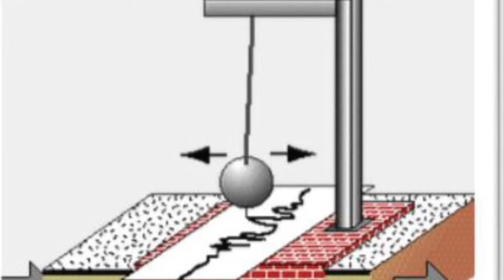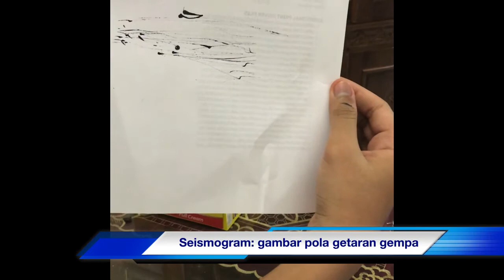Membuat Seismograf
Tugas IPA kali ini adalah membuat seimogram sederhana